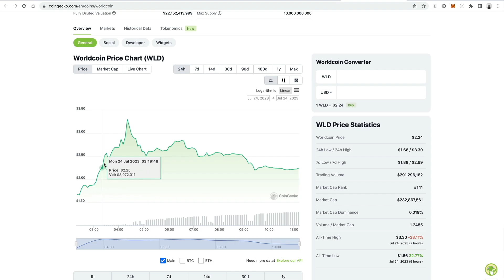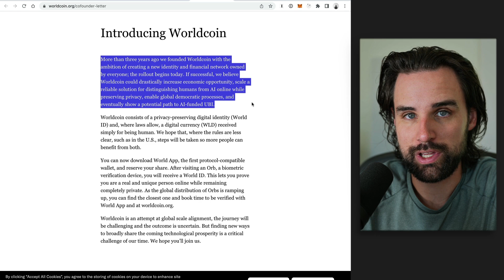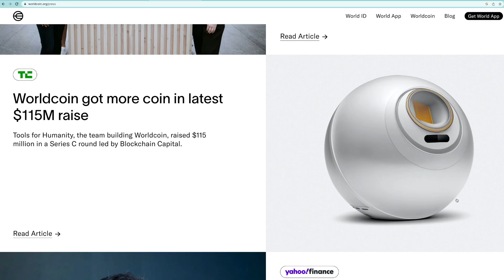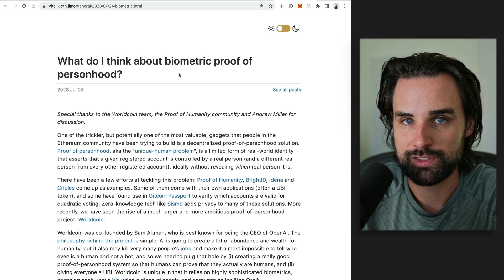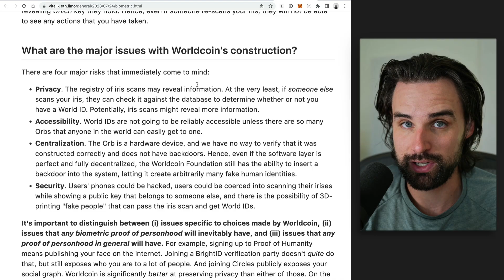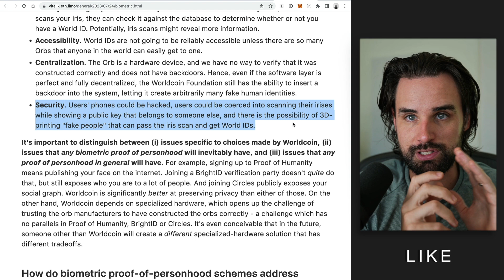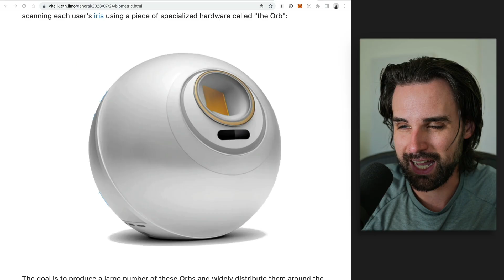The Dark Truth about WorldCoin - Developer Explains